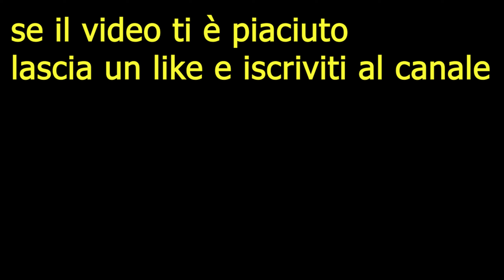Parliamo dell'amplificatore lineare CB 24V 27 mhz Magnum F40 con Ing. Daniele Frignani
L'amplificatore lineare CB 24V 27MHz è un dispositivo fondamentale per gli appassionati di radio CB, i quali desiderano migliorare la portata e la qualità del segnale radio trasmesso. In questo video intervista approfondiremo con L'ingegnere della Magnum Electronics Daniele Frignani i diversi aspetti relativi agli amplificatori lineari CB, come sceglierli e come utilizzarli in modo corretto.

Cos'è un amplificatore lineare CB?
Un amplificatore lineare CB è un dispositivo che aumenta la potenza di trasmissione del segnale radio CB, migliorando la sua portata e la sua qualità. Gli amplificatori lineari CB sono comunemente utilizzati dagli appassionati di CB per comunicare a lunghe distanze o in condizioni di scarsa propagazione del segnale radio.

Amplificatore Lineare CB 24V 27MHz: Come Funziona?
L'amplificatore lineare CB 27MHz utilizza un transistor ad alta potenza, il quale amplifica il segnale radio proveniente dalla radio CB. La tensione di alimentazione richiesta per l'amplificatore lineare CB  27MHz è di 24/28V DC. Inoltre, l'amplificatore lineare CB 24V 27MHz deve essere utilizzato solo su frequenze di 27MHz, in quanto è specificamente progettato per questa banda di frequenza.

Come Scegliere l'Amplificatore Lineare CB 24V 27MHz Migliore?
Prima di scegliere un amplificatore lineare CB, è importante considerare alcuni fattori chiave, come la potenza in ingresso e in uscita, l'efficienza, la distorsione del segnale, la dimensione e il prezzo. È consigliabile optare per un amplificatore lineare CB che abbia un'efficienza elevata e una bassa distorsione del segnale. Inoltre, è importante assicurarsi che l'amplificatore lineare CB sia compatibile con la propria radio CB.

I Migliori Modelli di Amplificatori Lineari CB 24V 27MHz
Tra i migliori modelli di amplificatori lineari CB 24V 27MHz nel mercato del usato, troviamo il Bias A305, il Bias Comb 26, il Bias v8, il Magnum 1000 testa rossa, il Magnum F40. Sul nuovo invece la schelta cade su Zetagi B1200, il RM KL-800 e la serie Tzunami di Micione. Tutti questi amplificatori lineari CB 24V 27MHz offrono un'efficienza elevata e una bassa distorsione del segnale, garantendo una trasmissione radio di alta qualità.

Come Utilizzare l'Amplificatore Lineare CB 27MHz?
Per utilizzare correttamente l'amplificatore lineare CB, è importante attenersi alle istruzioni del produttore. In generale, l'amplificatore lineare CB deve essere utilizzato solo con una radio CB, utilizzando un cavo per la trasmissione del segnale tra l'amplificatore lineare CB e la radio CB, si consiglia l'utilizzo di cavi di buona qualità con guaina in PVC e conduttori in rame stagnato. I cavi devono avere una buona schermatura per evitare interferenze elettriche e radiofoniche. La sezione del cavo deve essere scelta in base alla potenza dell'amplificatore e alla lunghezza del cavo stesso, in modo da evitare cadute di tensione che potrebbero causare una riduzione delle prestazioni dell'amplificatore.

In generale, si consiglia l'utilizzo di cavi con sezione di almeno 3 mm² per distanze inferiori ai 5 metri e di almeno 6 mm² per distanze superiori ai 5 metri. I cavi più utilizzati sono quelli coassiali tipo RG213, ma esistono anche altre tipologie di cavi adatti a questo scopo. È importante scegliere cavi di buona qualità per garantire una buona trasmissione del segnale e una lunga durata del sistema.

Innanzitutto, è fondamentale controllare che l'amplificatore lineare sia ben ventilato e non raggiunga temperature troppo elevate. In caso contrario, potrebbe subire danni permanenti e ridurre la sua efficienza.

Inoltre, è importante utilizzare un'antenna adeguata alle specifiche dell'amplificatore lineare. In genere, si consiglia di utilizzare un'antenna con un'impedenza di 50 ohm e un guadagno di almeno 3 dB. Inoltre, è fondamentale evitare di utilizzare antenne con fili cortocircuitati, in quanto ciò potrebbe causare la rottura dell'amplificatore.

In conclusione, l'amplificatore lineare CB 27 MHz è uno strumento utile per chi vuole migliorare la portata e la potenza del proprio sistema di trasmissione CB. Tuttavia, è importante scegliere il modello giusto per le proprie esigenze e utilizzarlo con cura e attenzione, al fine di garantirne la massima efficienza e durata.

00:00 amplificatore lineare cb
10:00 amplificatore lineare con telecomando
20:00 amplificatore lineare cb 27 mhz
30:00 amplificatore lineare cb rf transistor
35:00 amplificatore lineare cb potenza rf transistor
40:00 amplificatore lineare cb Magnum F40
45:00 test amplificatore lineare cb